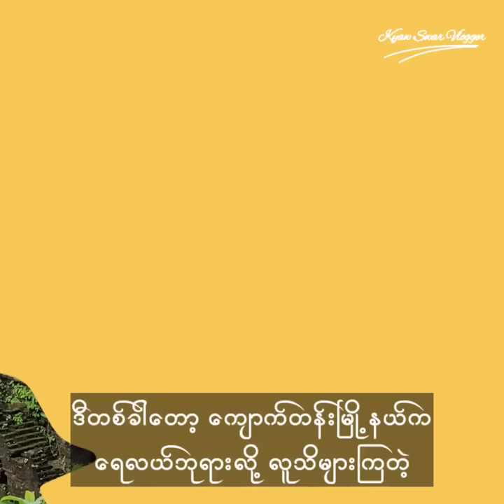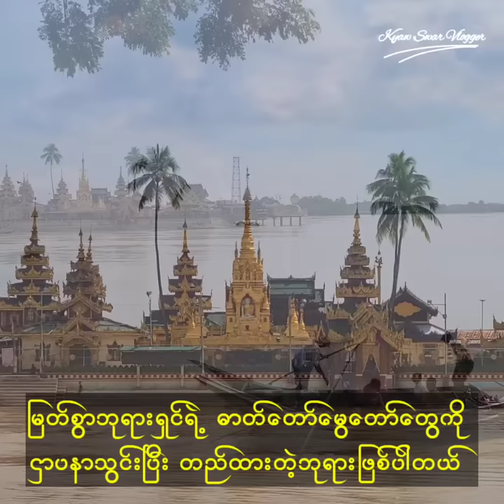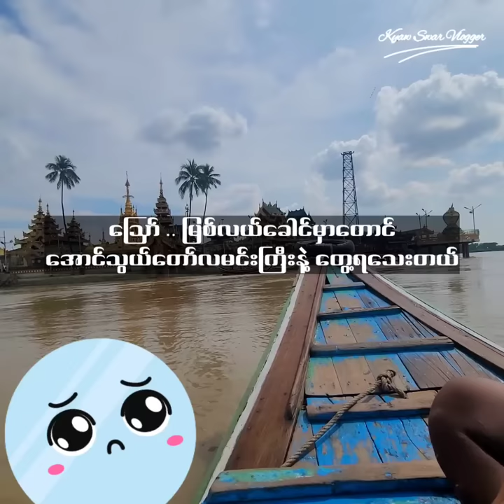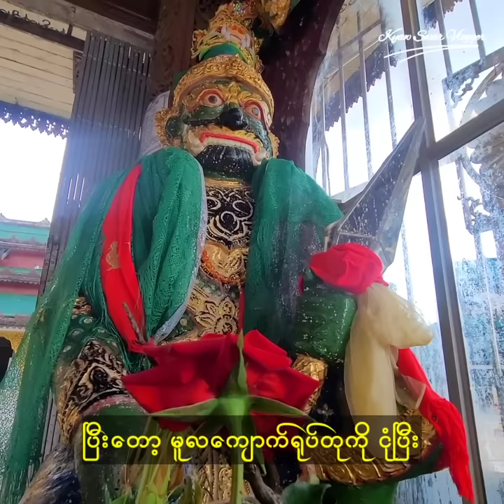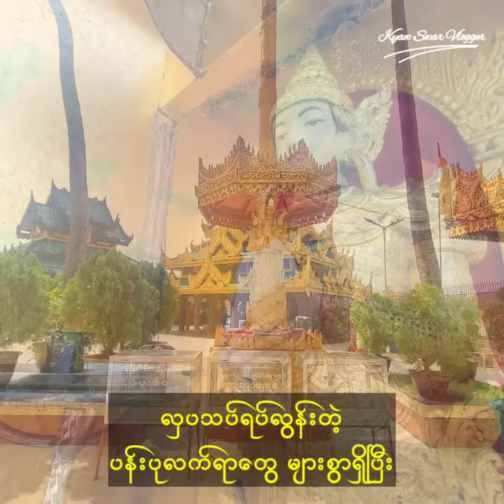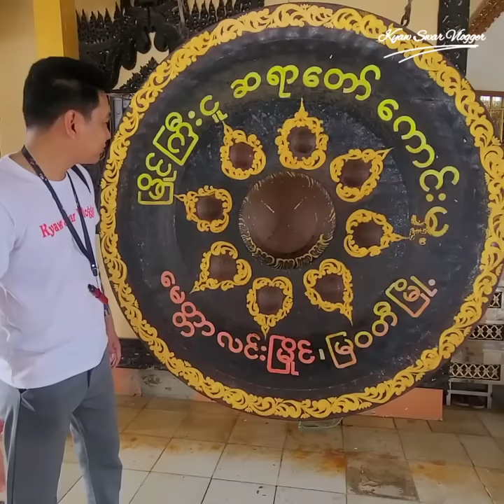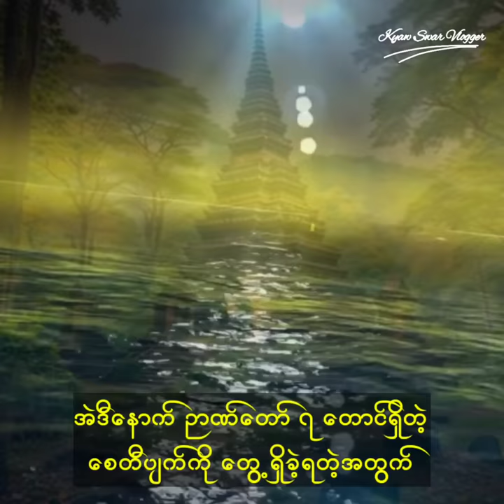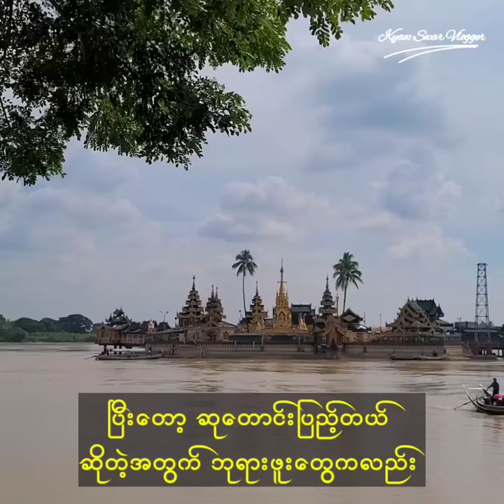✡️ ကျောက်တန်းမြိုနယ်က ကျိုက်မှော်ဝန်း ရေလယ်စေတီတော်ကြီးရဲ့ သမိုင်းကြောင်း 🙏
📢 Video များတွင် ကြော်ငြာထည့်သွင်းလိုပါက ကြော်ငြာတာဝန်ခံဖုန်း ☎️ 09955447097